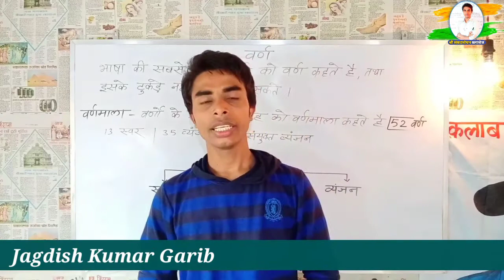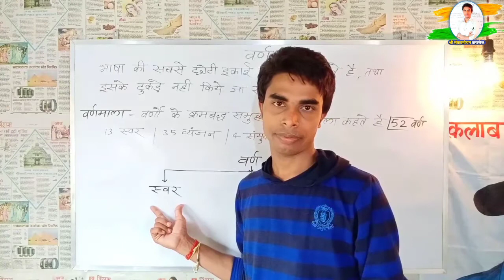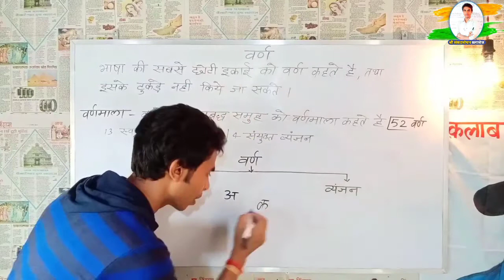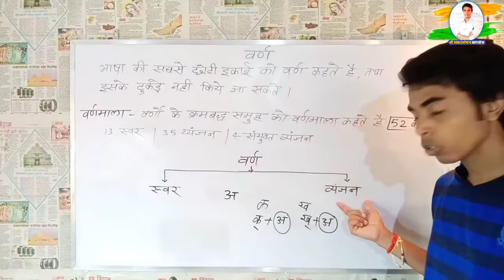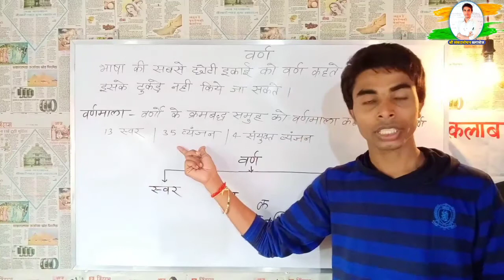वर्णमाला:वर्ण क्या होते है?स्वर किसे कहते है?व्यंजन क्या होता हैspeak_up_for_ssc_railway_ students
वर्णमाला: वर्ण क्या होते है? स्वर किसे कहते है? व्यंजन क्या होता है? स्वर कितने होते है, व्यंजन कितने होते है। हिंदी वर्णमाला

नमस्ते,🙏
हमारे इस चैनल का उद्देश्य लोगों को शिक्षित करना है, अतः आप लोगो से अनुरोध है कि चैनल को सब्सक्राइब करे, like करे तथा अपने दोस्तो को भी वीडियो शेयर करें।

speak_up_for_ssc_railway_ students.